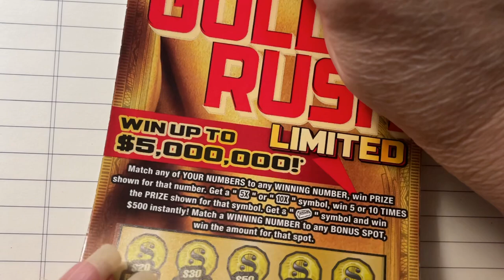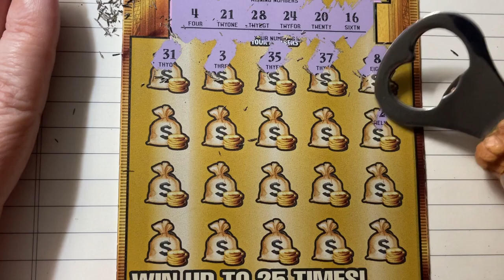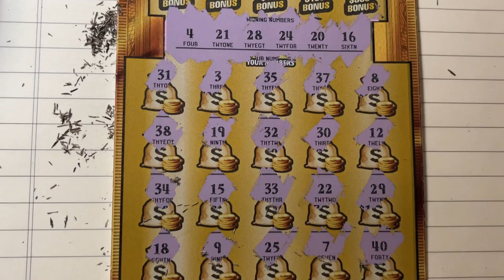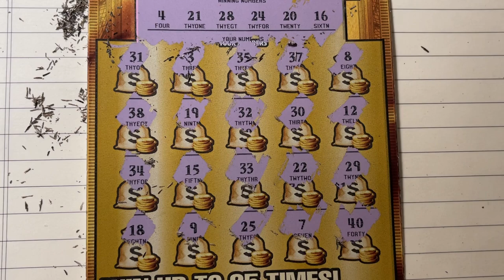FL Gold Rush LTD Ticket 4